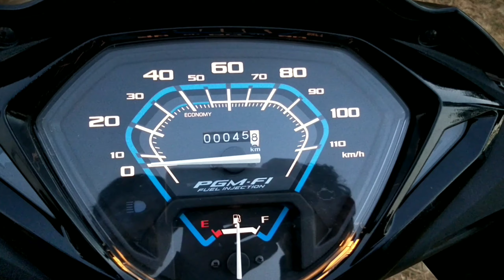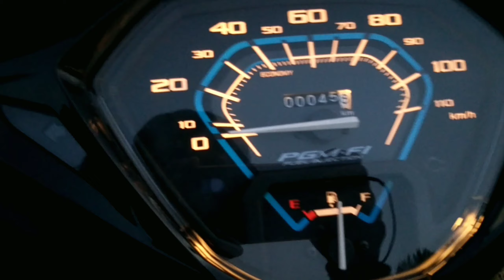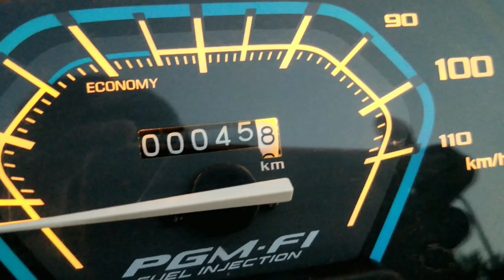First impression of Honda Activa 125 bs6 2020. On road price of Activa in 2020.Watch till the end.